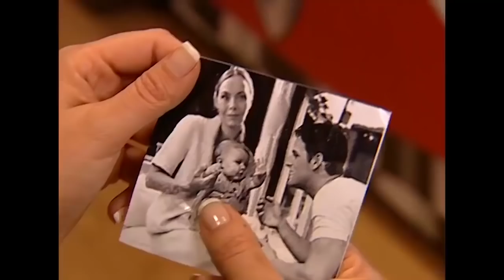EMRE AŞKINI HAYKIRDI 💖💖 - Bez Bebek Özel Sahneler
Oyuncu kadrosu:
Nana: Evrim Akın
Hakan: Tan Sağtürk (1-70) / Alpay Atalan (72-101)
Kulina: Oya Aydoğan
Makbule: Sevinç Aktansel
Şoker: Mehmet Usta
Simge: Fatoş Kabasakal
Emre: Ege Tanman
Yağmur: Reyhan Asena Keskinci
Özge: Sibel Kasapoğlu
Merve: Şükran Ovalı
Volkan: Tuğrul Arsever
Gamze: Eda Yılmaz
Binali: Tevfik Yapıcı
Selman: Necip Memilli
Selim: Turan Cihan Şimşek
Petek: Begüm Öner
Mimi: Pınar Aylin
Pompirikya: Elif Ceren Balıkçı
Belgin: Deniz Özerman
Tayfun Bey: Yılmaz Gruda